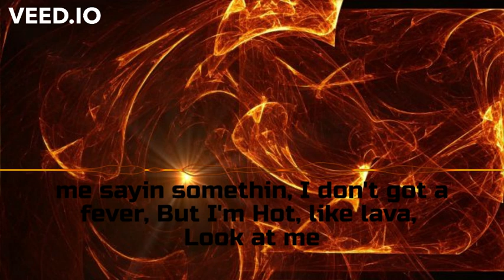05 Blazin Eci Divine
*𝐍𝐄𝐖* Eci Divine - Blazin - Sunday - “im the king of this”

☉ “Sunday” playlist | 9 songs | Lyrics

☉ Share with someone who likes pineapples or TeriyakiSauce